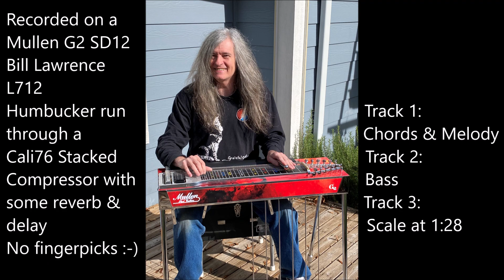The Beatles Strawberry Fields Forever Pedal Steel Guitar Mullen G2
Today's pedal steel arrangement is "Strawberry Fields Forever" by the Beatles.  This one's tied for my all time favorite John Lennon composition along with "I am the Walrus."  The Beatles recording of Strawberry Fields Forever we all know is not the way the song began its life.  The earliest recording of the song (presented in the 1996 Beatles outtakes set "Anthology 2") is of a simple piece with just John and an acoustic guitar.  My arrangement is based more on this simple version than the final complex and psychedelic version.

According to Wikipedia, "The song was the first track the Beatles recorded after completing Revolver and was intended for inclusion on their forthcoming Sgt. Pepper's Lonely Hearts Club Band. Instead, with pressure from their record company and management for new product, the group were forced to issue the single, and then adhered to their philosophy of omitting previously released singles from their albums. The double A-side [including Penny Lane] peaked at number 2 on the Record Retailer chart, thereby breaking the band's four-year run of chart-topping singles in the UK. In the United States, "Strawberry Fields Forever" peaked at number 8 on the Billboard Hot 100. To the band's displeasure, the song was later included on the US Magical Mystery Tour LP.  Artists who have covered the song include Richie Havens, Todd Rundgren, Peter Gabriel, Ben Harper, and Los Fabulosos Cadillacs featuring Debbie Harry. In 1990, a version by the Madchester group Candy Flip became a top-ten hit in the UK and Ireland."

But none of those was a pedal steel only version :-)

I hope you enjoy listening to The Beatles' "Strawberry Fields Forever" on pedal steel guitar as much as I enjoyed recording it! I have been a musician for nearly 60 years and play a wide variety of instruments besides pedal steel guitar including keyboards, synthesizers, electric and acoustic guitar, drums, bass, loopers and more.

I also have 2 original pedal steel albums on youtube.

First is "Celestial" which features the same Mullen G2 SD12 as on this recording accompanied by several synthesizers

Second is "Armistice" which features a late 60's Fender 400 8 string pedal steel and Mellotron M400 sounds

Check out the homepage for my progressive rock band, Mutiny in Jonestown

Check out and listen to WytchCrypt, my progressive doom metal band